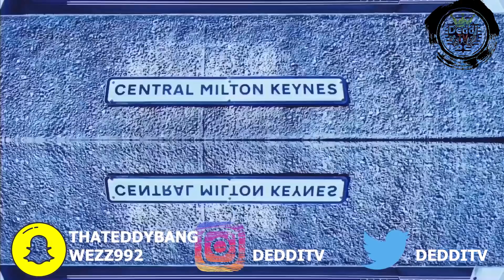'NIGERIANS FRAUDED MY MUM' What Nationality is the Most Trashiest?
Thank you guys for watching! ! HOPE YOU ENJOY THE VIDEO - COMMENT OTHER PLACES WE SHOULD GO TO

SHARE TO A FRIEND - TYPE IN 'DEDDI TV' ON YOUTUBE